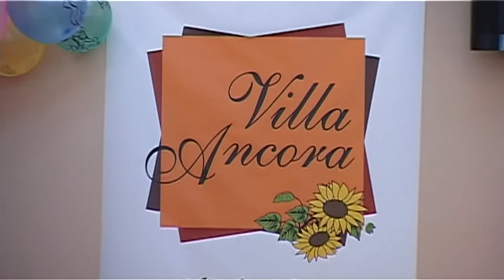2013 09 26 Az idősek napját ünnepelték a Villa Ancora lakói